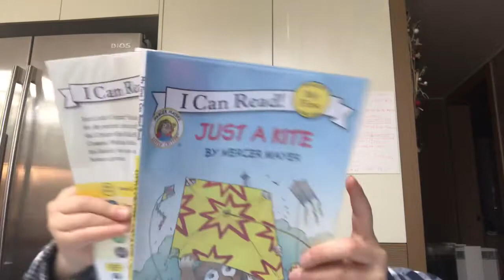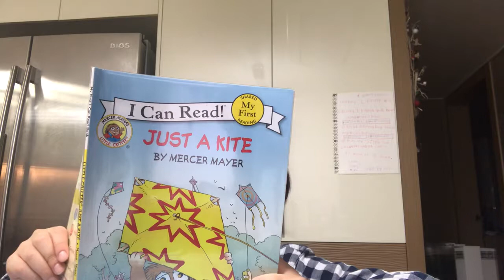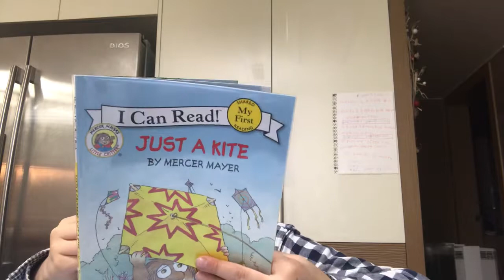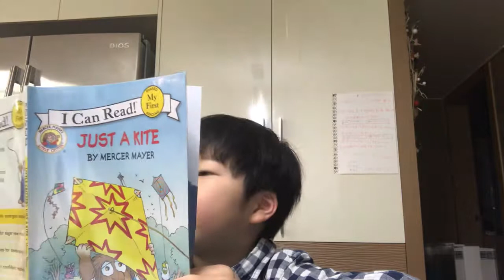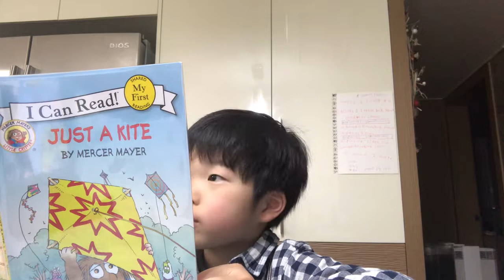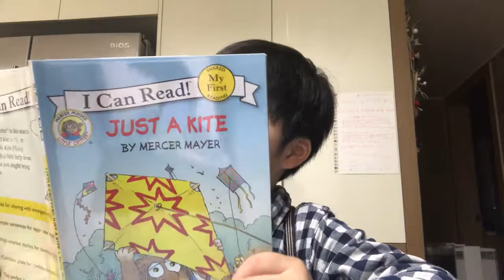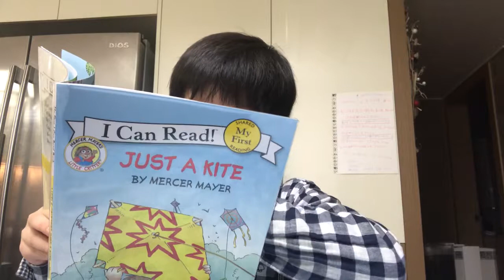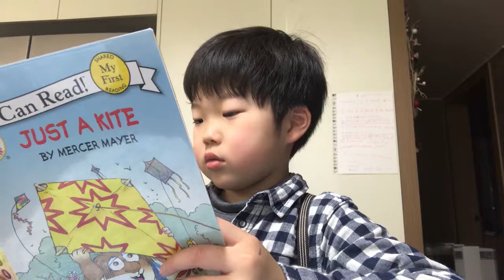Leone 2019 1/29.